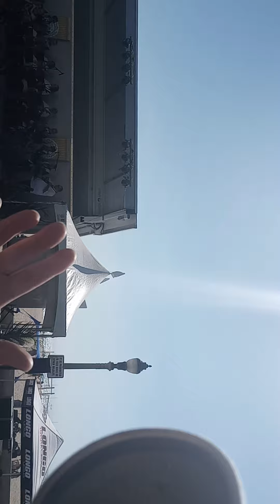The color green calls as you happen to notice it and now we have to group launch a bleeper for me...